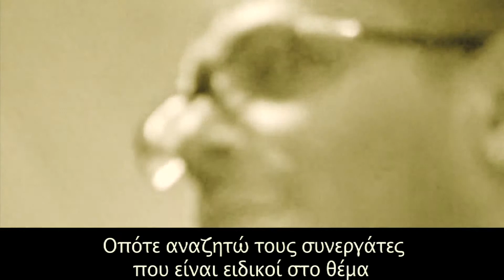Hasan Elahi Privacy and New Media artist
TEDx ATHENS December 2011
Video Created by @GPanteleakis